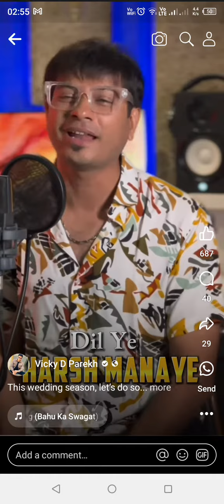April 14, 2024